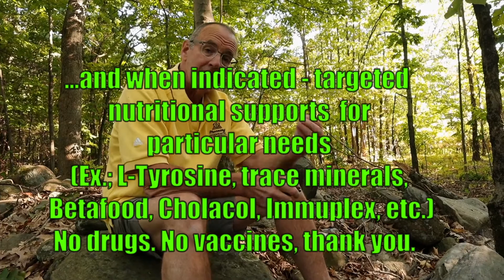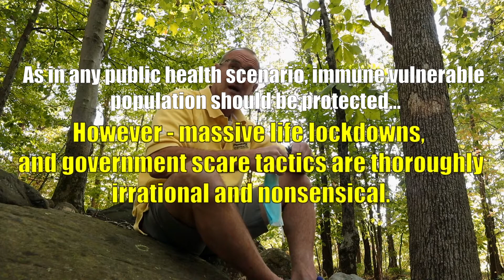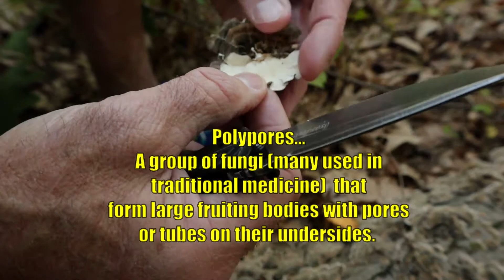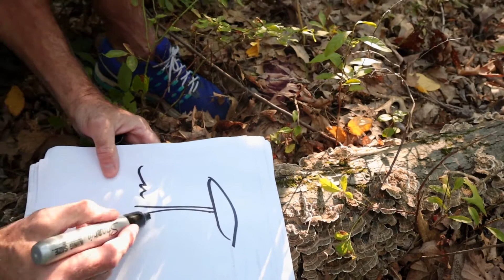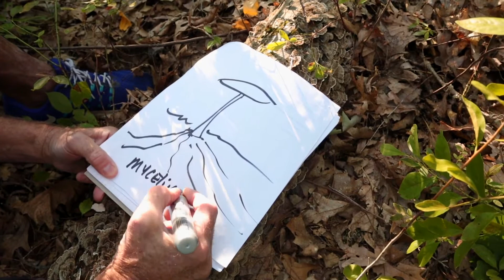Turkey Tail Mushroom and WELLNESS 2 - REALMUSHROOMS (Improved audio)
Turkey Tail Mushroom is one of the world's most studied "medicinal" mushrooms... and one of the most healthful.  Dr. J finds it in the woods, and reviews this amazing healing nutritional powerhouse.

5. Clarification of the Stamets, et al experiment published in PubMed.  It was a study of the effect of mycelium alone vs. the combination of mycelium AND its fermented substrate; NOT a mycelium vs. fruiting body, as I wrongly stated in the video.
7. PubMed - several interesting Turkey Tail studies...
8. I usually have inventory to test and sell in my office as well.